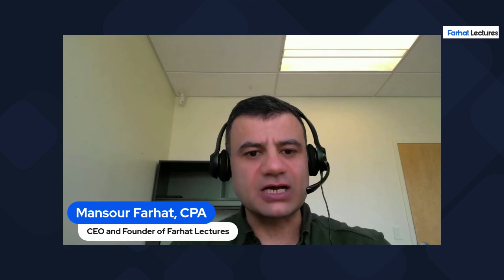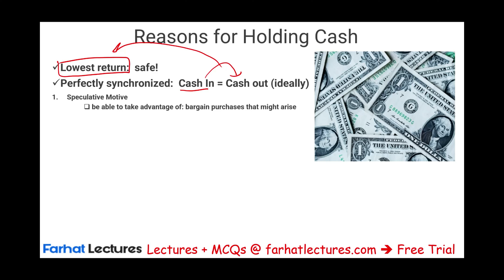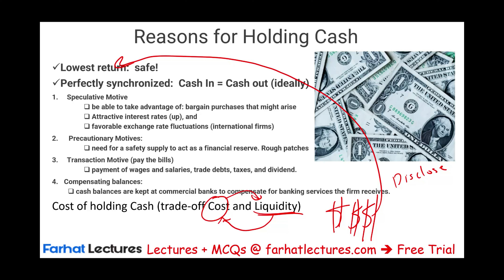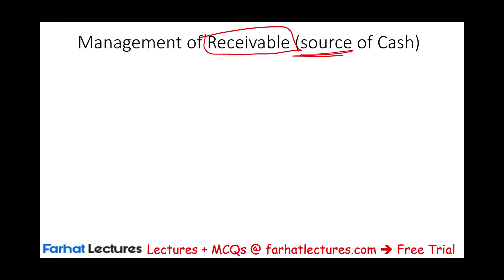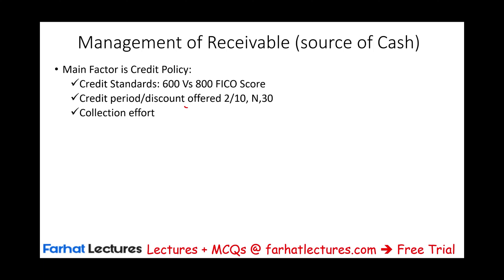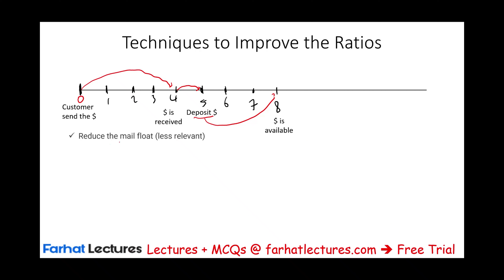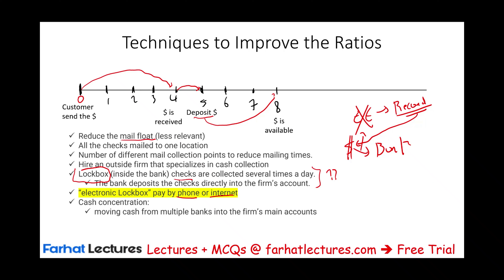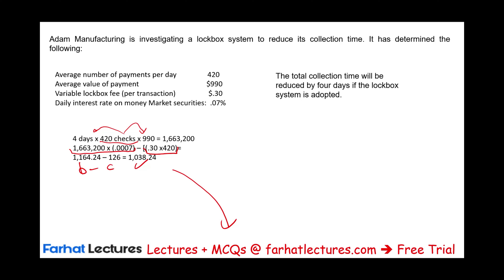Cash Management: Reasons to Hold Cash. Business Analysis and Reporting BAR CPA Exam.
In this video, we discuss cash management and specifically why businesses hold cash as covered on the Business Analysis and Reporting BAR CPA Exam.

Cash Management: Reasons to Hold Cash
In the context of business operations, effective cash management is crucial for maintaining financial health and ensuring the organization's long-term viability. There are several strategic reasons why businesses choose to hold cash. Understanding these can help businesses optimize their cash flow management, prepare for uncertainties, and capitalize on opportunities. Here's an overview of the primary reasons for holding cash:

1. Transaction Motive
Daily Operations: Businesses need cash for day-to-day operations, such as paying salaries, suppliers, and other operating expenses.
Smooth Cash Flow: Holding sufficient cash allows a business to meet its current obligations without the need to secure external financing or sell other assets, which can be costly and time-consuming.
2. Precautionary Motive
Emergency Buffer: Cash acts as a financial buffer against unexpected situations, such as sudden economic downturns, emergencies, or other unplanned expenses.
Reducing Risk: Having an adequate cash reserve can reduce the need for taking on debt in a crisis, thereby lowering the overall financial risk.
3. Speculative Motive
Taking Advantage of Opportunities: Cash on hand allows businesses to quickly capitalize on investment opportunities, such as discounted asset purchases, special inventory buys, or advantageous business acquisitions.
Negotiating Power: Cash enhances a company's ability to negotiate favorable terms with vendors, suppliers, or during mergers and acquisitions due to the ability to offer immediate payment.
4. Capital Expenditure Needs
Expansion Plans: Businesses often hold cash to plan for future expansion projects or capital expenditures without needing external financing. This can include new product lines, geographical expansion, or upgrading existing facilities.
Research and Development: Sufficient cash reserves can fund research and development (R&D) activities, crucial for innovation and staying competitive in the market.
5. Debt Management
Debt Repayment: Having cash allows a business to manage its debt more effectively by repaying or restructuring existing debt under more favorable terms.
Creditworthiness: A strong cash position can improve a business’s credit rating, making it easier and potentially cheaper to obtain future credit if needed.
6. Regulatory or Contractual Requirements
Legal Obligations: Certain industries may have regulatory requirements to maintain specific cash reserves. Additionally, contracts or business agreements might stipulate certain cash thresholds to ensure financial stability.
7. Dividend Distribution
Shareholder Returns: Companies often hold cash to pay dividends to shareholders. Regular, reliable dividend payments can increase investor confidence and potentially raise the company's stock price.
8. Tax Planning
Managing Tax Liabilities: Effective cash management helps in planning for tax liabilities, ensuring that funds are available to meet tax obligations without disrupting other aspects of business operations.
9. Currency Management
Foreign Exchange Risk: For businesses operating in multiple countries, holding cash in different currencies can hedge against foreign exchange risk, protecting the business from currency fluctuations.
Conclusion
Cash management is a strategic area of financial planning that helps ensure business stability and flexibility. By understanding and effectively managing the reasons for holding cash, businesses can not only secure their operational needs but also position themselves to take advantage of growth opportunities and enhance their market competitiveness. This balanced approach to managing liquidity is essential for both short-term success and long-term strategic development.